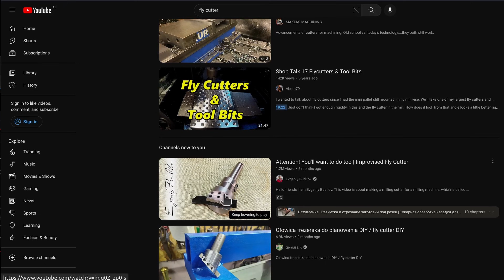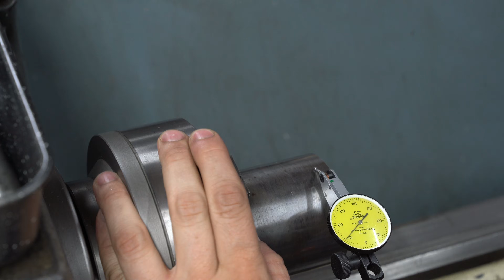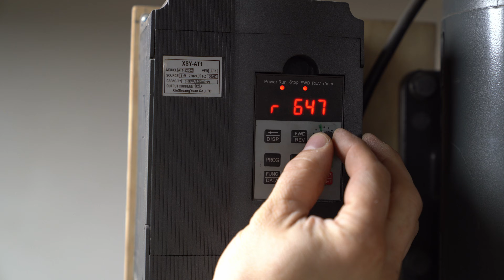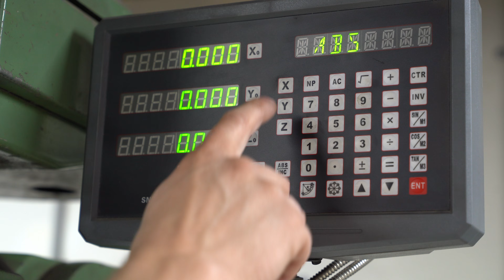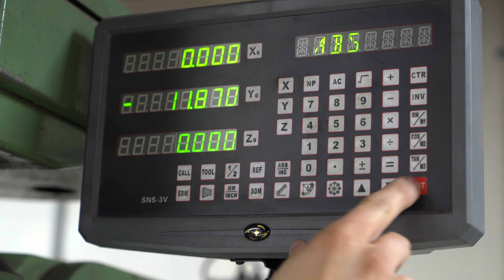Making a PRETTY Fly Cutter | CRAIG'S WORKSHOP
I have been desperate for a larger fly cutter, and now was a great time to make one. Please watch along to see my take on this classic tool.

Timestamps:
0:00 Intro
1:05 Turning the shank
2:26 Turning the business end
3:18 Angular haircut
6:24 Groovalicious
9:56 Hand finishing
12:18 Drilling and tapping
13:43 Demonstration
14:31 Very interesting outro